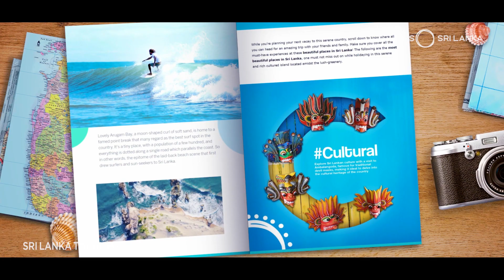Experience and enjoy the best our country has to offer!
As Sri Lankan's we take our stunning home for granted. This is the best time to stay home but travel far and wide. Experience and enjoy the best our country has to offer!